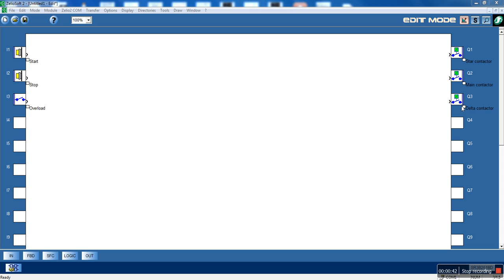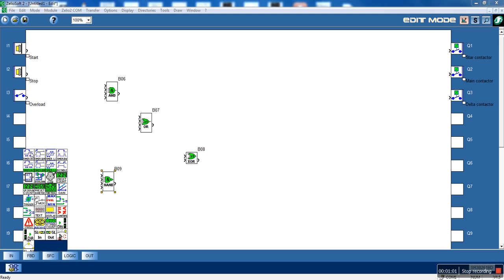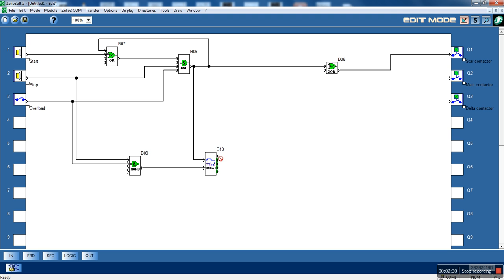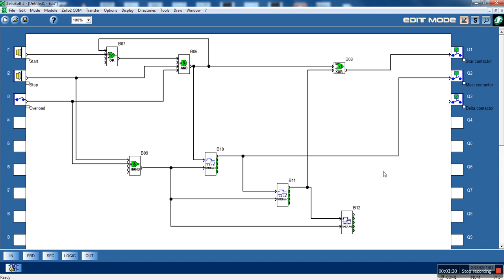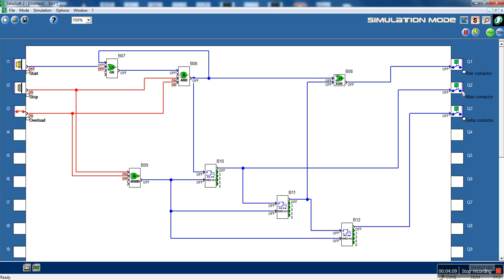Zelio logic video turorial #10. Delay on. Start delta motor starter example #2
Zelilo logic is used for a star delta starter. In this video no SFC is used. Delay on timer is used only.

The programs aren't suitable for real world applications.